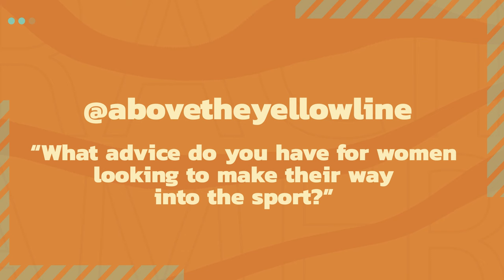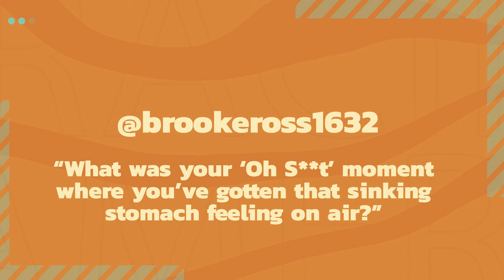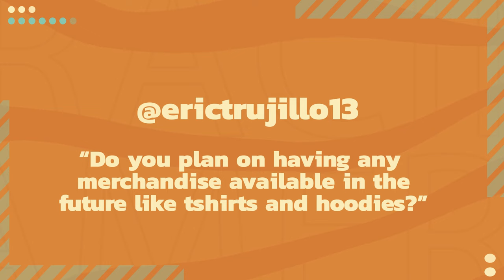Episode 4: Women in Racing | Mics Are Hot Podcast w/ Toni Breidinger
Kaitlyn and Heather discuss women’s growth in racing, which women have impacted their own careers and speak to race car driver Toni Breidinger, who brings new unique brands to the sport of NASCAR.